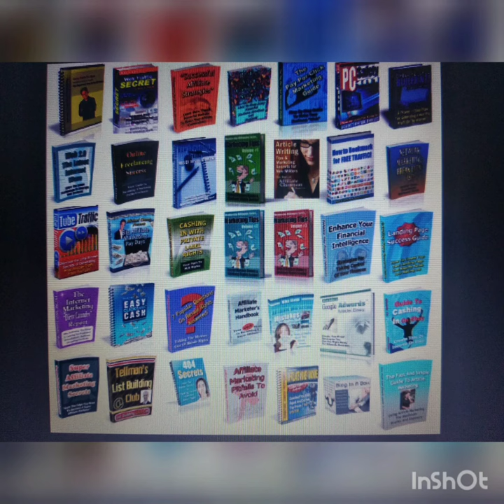Free Ebooks Download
Please check the below links to read free Ebooks